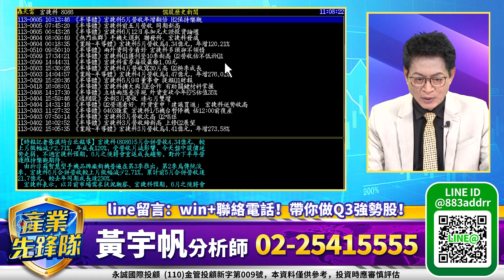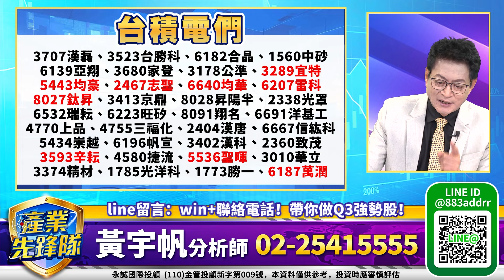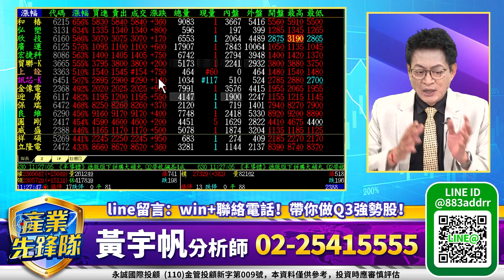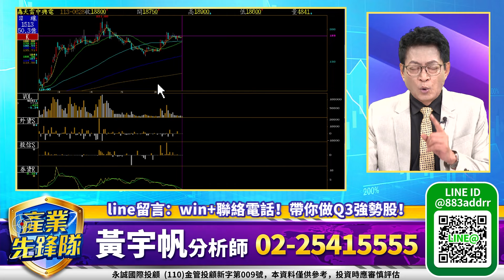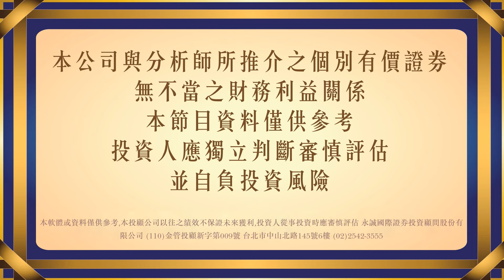迎接第三季！機器人概念 被動元件 被動元件！PCB！電力概念！｜20240628｜黃宇帆 分析師｜產業先鋒隊